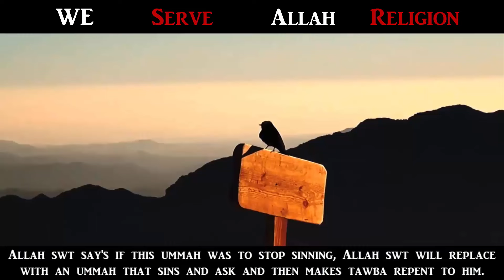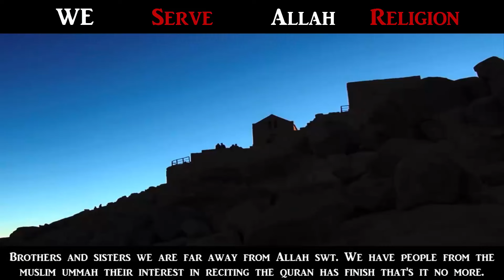We Are Sinners 60 Seconds Reminder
v
v